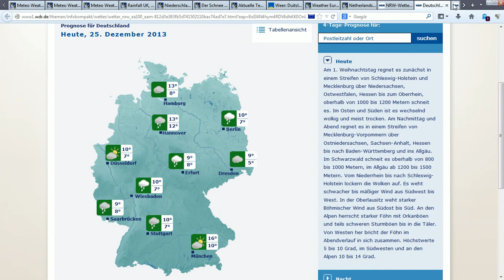25.12.2013 xmas weather radar anomalies sat24 meteox wetter anomalien wetterradar geoengineering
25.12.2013, xmas, weather, radar, anomalies, sat24, meteox, wetter, anomalien, wetterradar, geoengineering, pogoda, meteo, 25.12.13, 12.15.13, christmas, satellite, noaa17,